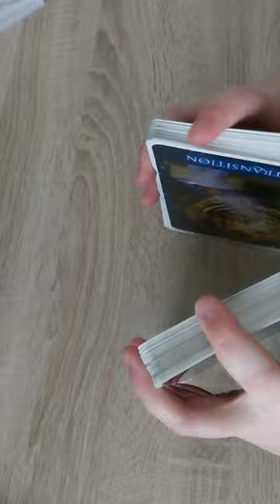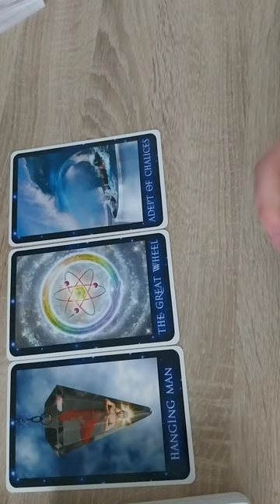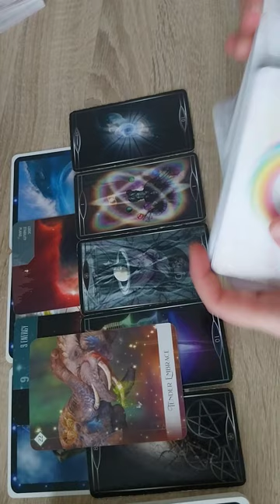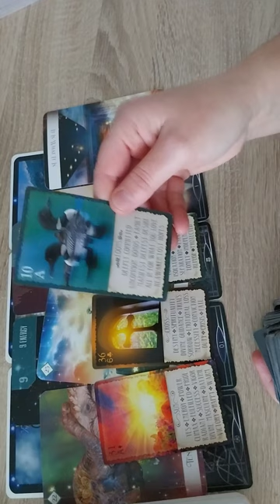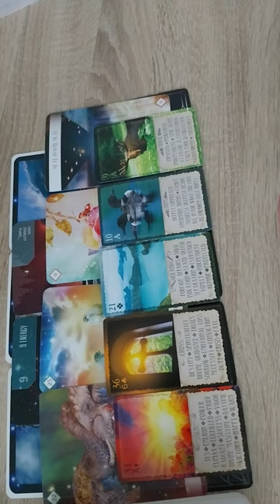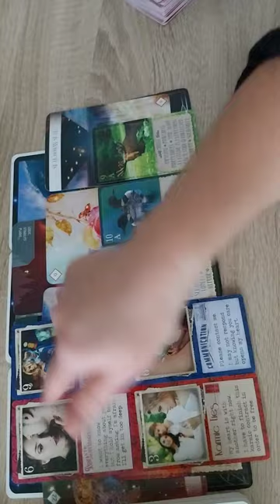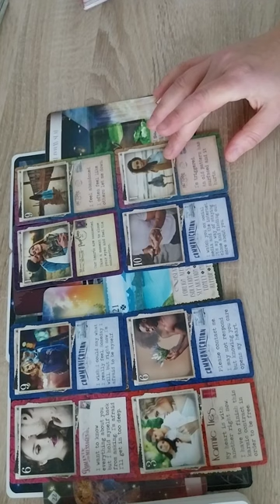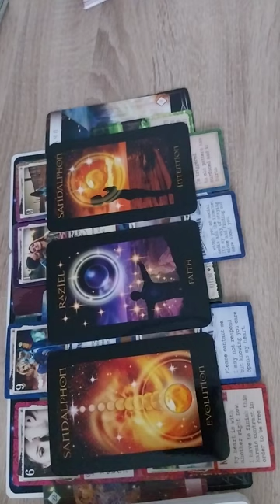Last van ascentieverschijnselen? Dit is waar je als DF en DM doorheen gaat.